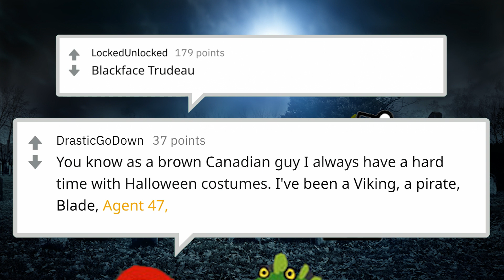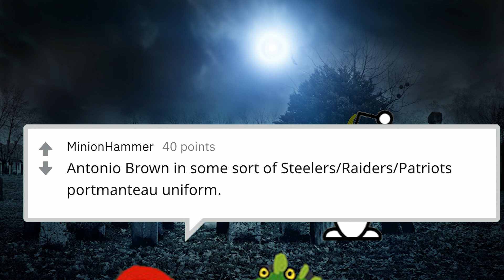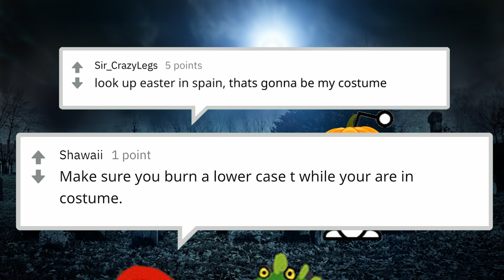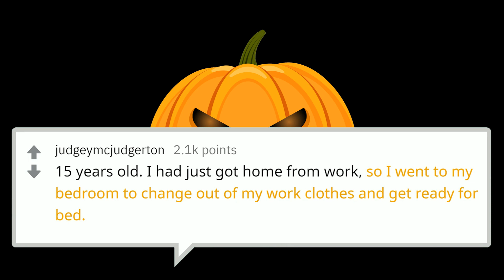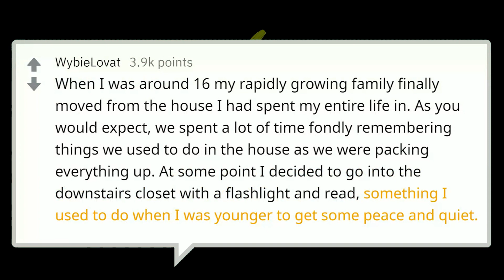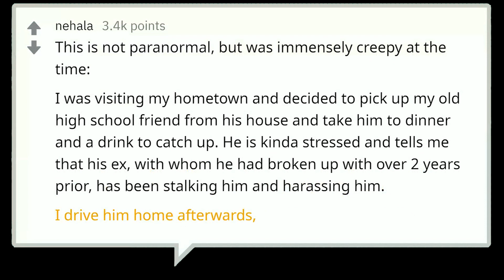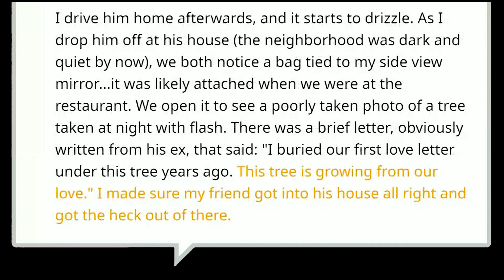What's this years "too soon" halloween costume? Reddit Halloween Compilation 2019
Halloween is coming and this reddit compilation is just what you need to get you in the mood!

Comment your costume ideas down below 👇

I tried to improve the video by increasing the text size so it looks better on smaller screens and new paragraphs appear in a pumpkin orange. I hope it makes it easier to follow along.